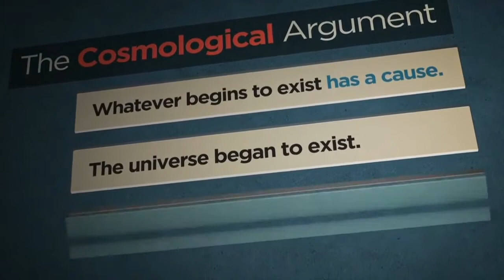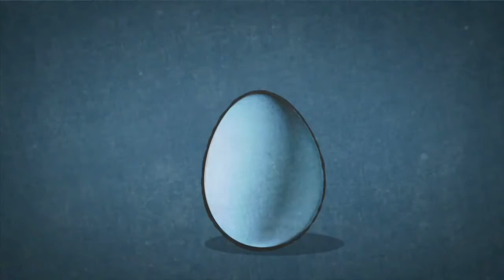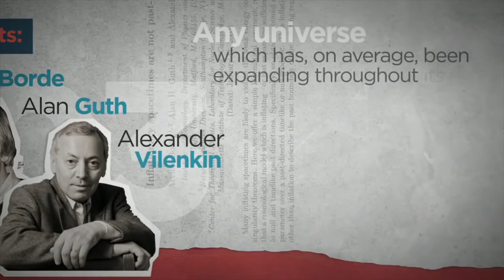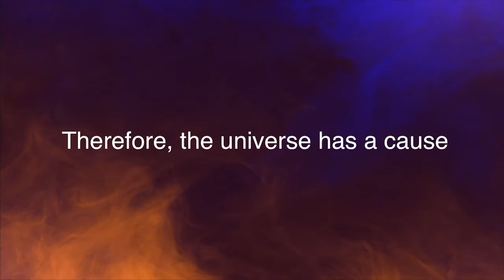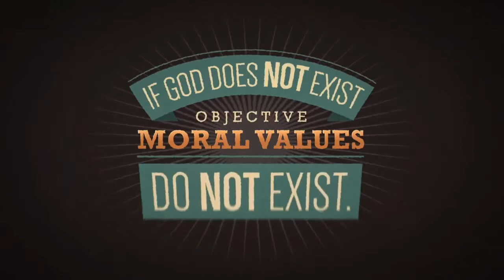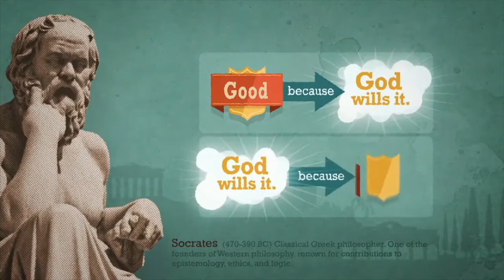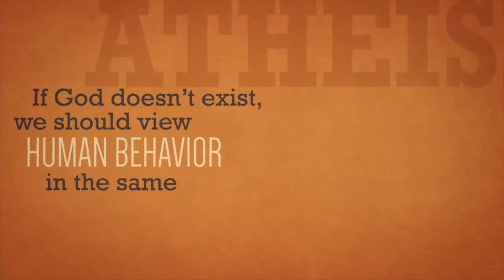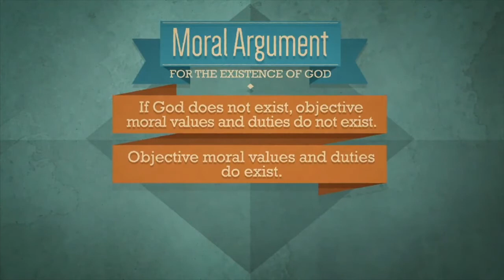Evidence for God Outside of the Bible